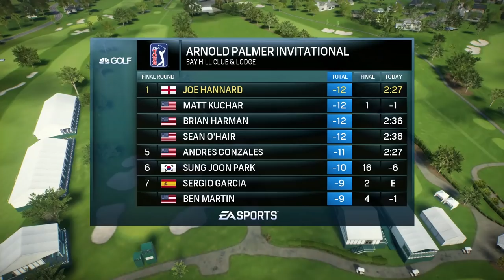Let's Play Rory McIlroy PGA Tour | Career Mode #8 | GOING TO BE CLOSE!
Let's Play Rory McIlroy PGA Tour in a brand new series on the channel! Following the mild success of The Golf Club 2019 on the channel, I thought we'd give the career mode on Rory McIlroy PGA Tour a crack! This classic from 2015 still holds up as, in my opinion, the best golf game of this generation!